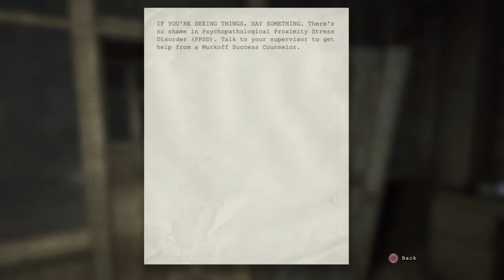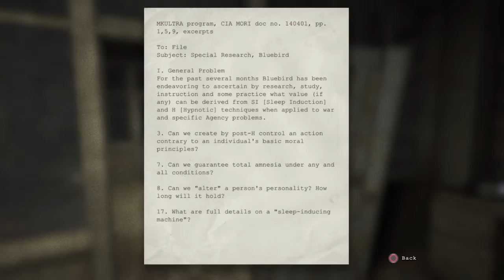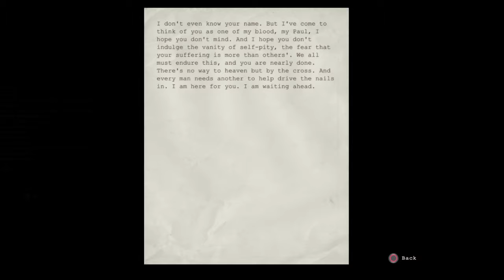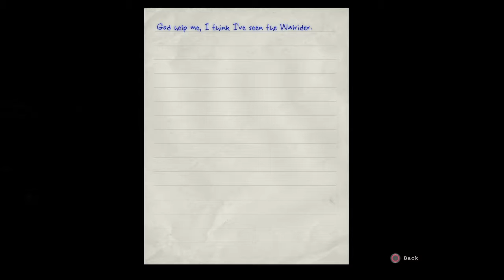Let's Plays of Outlast part 8